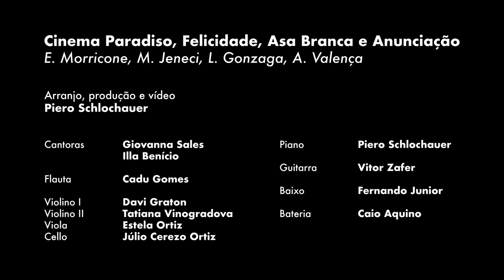Medley Cinema Paradiso, Felicidade, Asa Branca e Anunciação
Cinema Paradiso - E. Morricone
Felicidade - M. Jeneci
Asa Branca - L. Gonzaga
Anunciação - A. Valença

Arranjo, produção e vídeo: Piero Schlochauer

Cantoras: Giovanna Sales e Illa Benício
Flauta: Cadu Gomes
Violino I: Davi Graton
Violino II: Tatiana Vinogradova
Viola: Estela Ortiz
Cello: Júlio Cerezo Ortiz
Piano: Piero Schlochauer
Guitarra: Vitor Zafer
Baixo: Fernando Junior
Bateria: Caio Aquino